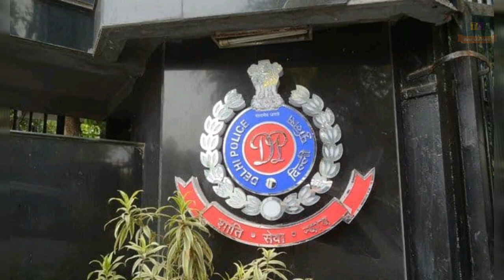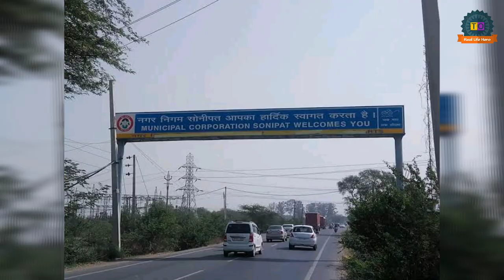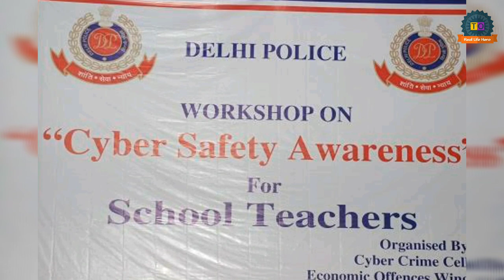Deepak Dahiya को Delhi Police ने Out-of-Turn Promotion देकर HC से ASI क्यों बनाया? || The Officers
Head constables Deepak Dahiya and Siddharth Chillar have been made ASI. The Delhi Police has awarded ‘out-of-turn’ promotion to 68 police personnel for their exemplary work. Among these are head constables Deepak Dahiya and Siddharth Chillar have been made ASI.

Dahiya was a member of the team that arrested the accused Deep Sidhu in the Red Fort violence case. Head Constable Chillar was part of a continuous 27-hour operation that helped nab notorious cybercriminals in October last year.

During riots in North East Delhi last year, Dahiya was deployed in the Zafarabad area. A man, named Shahrukh, had pointed a pistol at Dahiya, but he managed to fight him off bravely. Dahiya is currently posted in the Special Cell located in Janakpuri area.

Head constable Siddharth Chillar has been a part of more than 40 operations against cybercriminals. On November 10 last year, after conducting a field operation for about 27 hours, Chillar’s team was successful in arresting six dreaded Mewati

1. Who is deepak dahiya in delhi police ?
2. Who is Siddharh Chillar in Delhi Police ?
3.Who is Deepak Dahiya who get otp in delhi police ?
4. Who is Siddharth chillar who get opt in delhi police ?

Some Other Spacial Story

=SonuSood Free IAS Coaching || How to Apply

=Thappad Mar Collector : क्या कोई कलेक्टर DM किसी को थप्पड़ मार सकता है ?अगर कोई DM थप्पड़ मारे तो क्या करें ?

= जानिए IAS - IPS में क्या अंतर है, क्या क्या है इनके अधिकार और कितनी होती है सैलेरी ।।

= Hima Das बनी DSP, बेहद गरीब व साधारण परिवार से संघर्ष की कहानी है इस एथेलेटिक्स की |

= जानिए घूसखोरी की आरोपी Pinki Meena RAS को शादी के लिए किस शर्त पर मिली है जमानत ?

= IPS Premsukh Delu Success Story : 6 साल में पटवारी से बने एसपी, 12 बार लगे सरकारी नौकरी